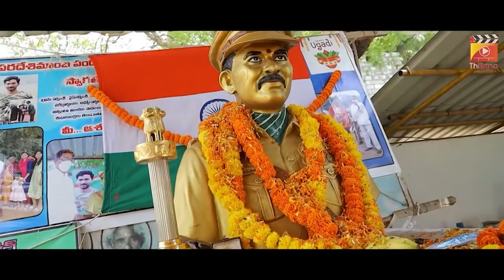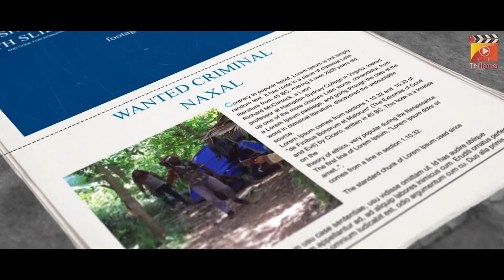JOHAR story of a REAL HERO Part 1 Short Film| Karanam Vara Prasad | Naidu Babu Karedla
JOHAR story of a REAL HERO | Full Short Film | Karanam Vara Prasad | Written & Directed by Naidu Babu Karedla
Johar Short film is a true story of an unsung warrior Late Karanam Vara Prasad who fought with enemies until his last breath n saved his mates from the anti social elements n invited a bravery n holy death.

Late Sri Karanam Vara Prasad is born in Martur Village, Anakapalli Dist and he has started his life as a Sub inspector of police in armed reserve dept. After that he become as deputy assault commander in police in Gray Hounds department n got a good name as honest, brave n sincere officer.He has a special name in department for his bravery operations against anti social elements.
In the liu of his duties on April 17th, 2013 he went to a cumbing operation and unfortunately attacked by some anti social elements.In that war he fought like a lion and killed the main leader of that anti social activist group.But by the hard eye of nature on him, those anti social group got some upper hand in war and raised their attack more on the police force.At that time our real hero Karanam Vara Prasad shown his courage even with the wounded leg n saved all his mates and he become caught to that goons.He fought with them until last breath but finally he sacrifised his life to this land.
Government has been awarded him with Ashoka Chakra Medal in the same year after his death n people of Martur Village are established a statue of him in their village.But he is in the hearts of people n inspiring many to fought against the anti social activists.

                       JOHAR TO KARANAM VARA PRASAD

R K Guru Entertainments
HARI PRASAD YOUTH FOUNDATION
Rekha Boj proudly presents

Title : JOHAR
Caption : story of a real hero
Producer: Hari prasad Youth Foundation & K.sai kumar (Dj)
Editor, di, poster - Ch. Sai Kumar
Cinematography - Adari Pavan & Arun ( Drone)
Assistant director : Deepak Dantla
VFX - PJ
Lyric - Rockesh Reddy
Singer - PJ
Sound engineer & sfx - Adi Babu Doddi
Post Production - VFI Studios
Screenplay-Dialogues-Direction - Naidu Babu Karedla
Release : Thillana Youtube Channel

Thillana YouTube channel is maintained and managed by a South Indian Actress, Social Media Influencer, Dancer & YouTuber Rekha Boj. Thillana is an ideal platform for Short Films, Skits, Music Videos and any other creative original content in Telugu Language, for budding film makers, and experienced directors alike.